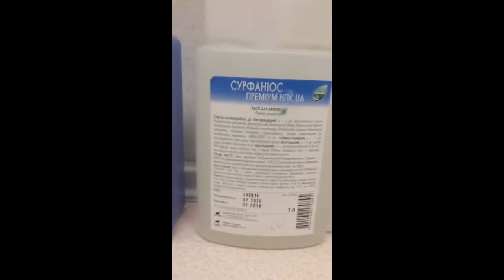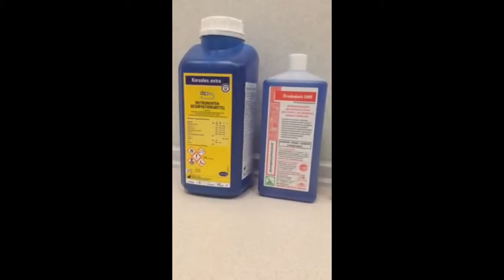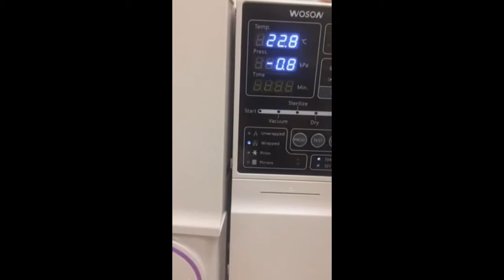Дезинфекция и стерилизация маникюрного инструмента*Сталекс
Эта видеозапись прямого эфира компании Staleks (Сталекс) на тему "Дезинфекция и стерилизация маникюрного инструмента".
Зрители прямого эфира просили запись, мы исполняем свое обещание)
Надеемся, что данное видео будет полезной подсказкой для мастеров ногтевого сервиса и клиентов)
Локация: Стерилизационная Staleks LAB
Ведущая прямого эфира: Алена Перевалова -руководитель проекта Staleks LAB